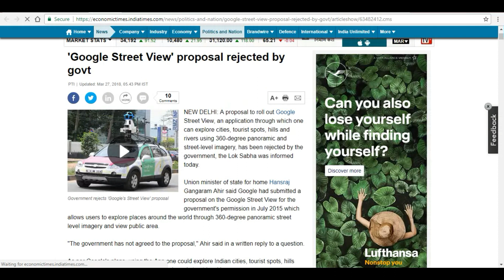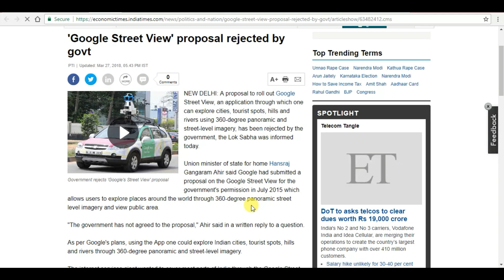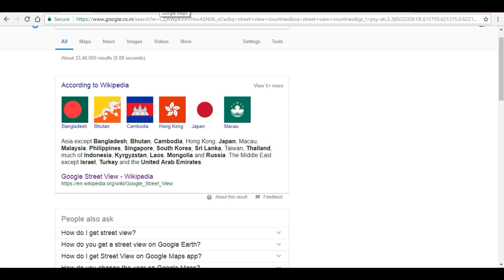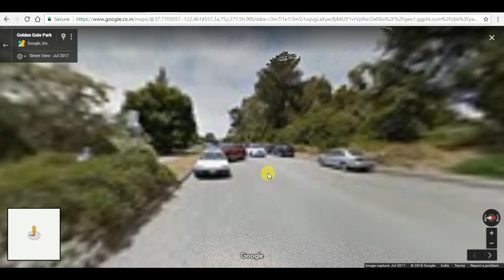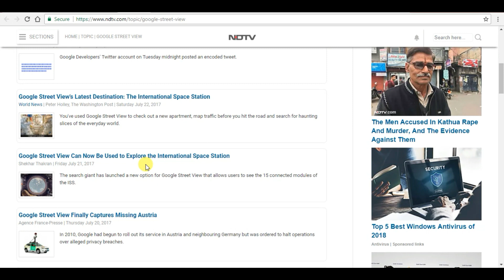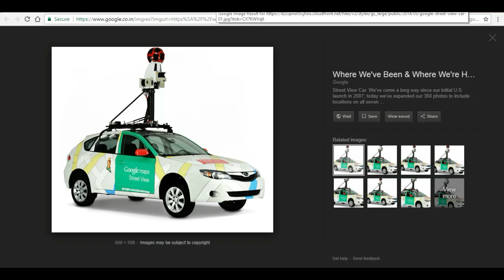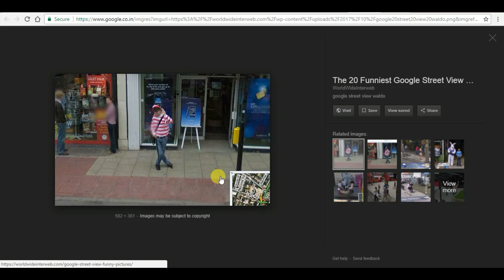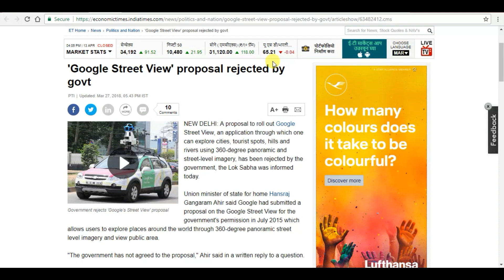Why Google Street View India Proposal Rejected | Reality explained in Hindi with details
Google Street View proposal rejected by Indian Government
(in Hindi)

Poll : Do you Want Google Street View in India Yes/No
please submit your choice  in between video and improve our country

A proposal to roll out Google Street View, an application through which one can explore cities, tourist spots, hills and rivers using 360-degree panoramic and street-level imagery, has been rejected by the government, the Lok Sabha was informed today.

Union minister of state for home Hansraj Gangaram Ahir said Google had submitted a proposal on the Google Street View for the government's permission in July 2015 which allows users to explore places around the world through 360-degree panoramic street level imagery and view public area.

"The government has not agreed to the proposal," Ahir said in a written reply to a question.

As per Google's plans, using the App one could explore Indian cities, tourist spots, hills and rivers through 360-degree panoramic and street-level imagery.

The internet services giant wanted to cover most parts of India through the Google Street View. The App explores places worldwide through 360-degree panoramic and street-level 3D imagery. Everything that is captured is posted online.

While it has been extensively used in the US, Canada and many European countries, its application in India was initially permitted for a few locations.

Google had on an experimental basis launched street view for some tourist sites such as the Taj Mahal, Red Fort, Qutub Minar, Varanasi river bank, Nalanda University, Mysore Palace, Thanjavur temple and Chinnaswamy stadium, in partnership with the Archaeological Society of India.

Google Street View is a technology featured in Google Maps and Google Earth, which provides panoramic views from positions along many streets in the world.

It was launched in 2007 in several cities in the US and has since expanded to include cities and rural areas worldwide.

why google street view camera are not allowed in India ?
reasons explained in detail

how to add 360 picture in google maps